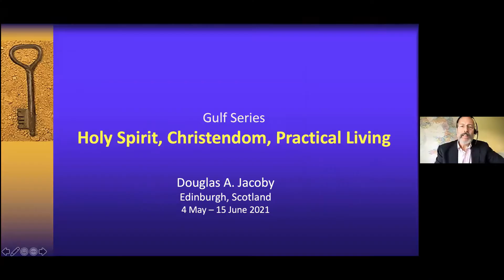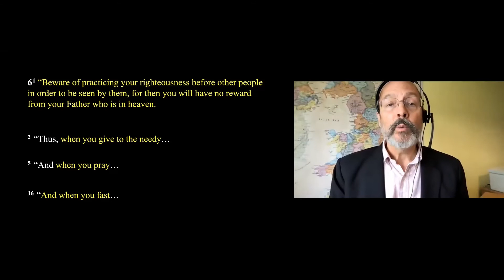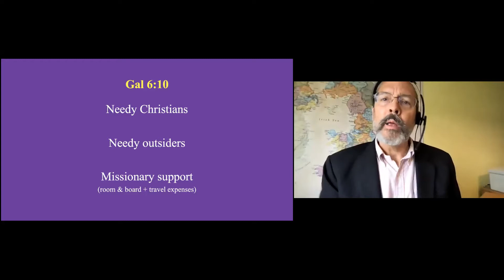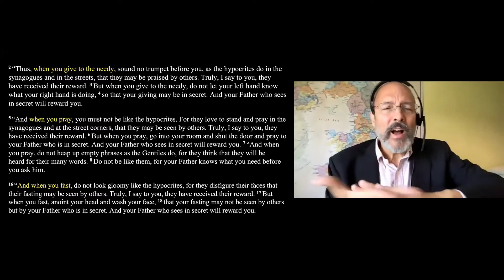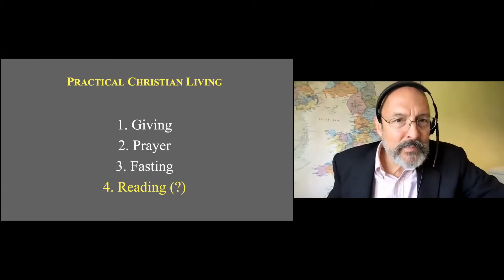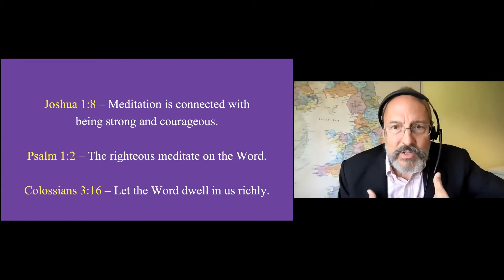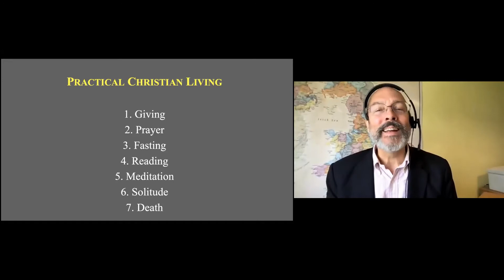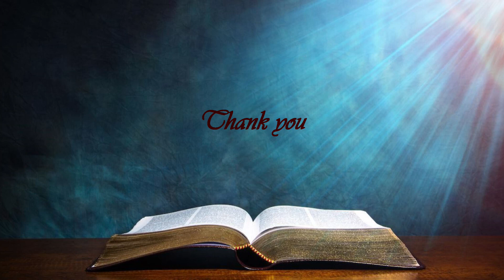The Holy Spirit, Christendom & Practical Christian Living: Session 05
By Douglas Jacoby